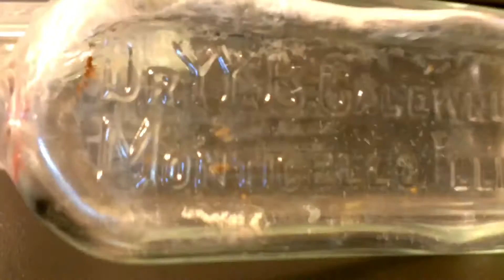Jay Diggz Shoutout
Bottle digs, metal detecting, coin collecting, historical items

I'm a lady, out metal detecting, digging for bottles, and coin collecting.
Sometimes with my husband, and sometimes it's just me.

Camera- Vivitar 787HD or phone cam
Editing Software- Magix Edit Pro Plus 2014

All music used under one of the following licenses-

To Whom it may concern.
that represents the track used in Tracking Treasures work
that hosts the track used Tracking Treasures work.
Signed by,
Matthew Huffaker, TEKNOAXE
Sunday 27th of April 2014 11:52:51 PM

or Youtube free music library